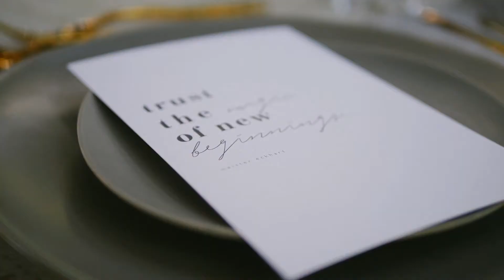Wedding Upmarket Styled Shoot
Film- 503 Films for Wedding Upmarket
Location- The University of Western Australia
Creative direction and styling- Tiffany Keal Creative Studio
Photography- The Day Weddings
Hire- M Events and Heart strings hire and style
Glaming tent- Glamping Co
Florist- Plumm wood
Dress- Elvi Designs
Model- Mel Boniface
HMU- The Pretty Parlour
Stationery- Paper Fusion
Catering- Acclaimed Catering
Cake- Verlena Cakes